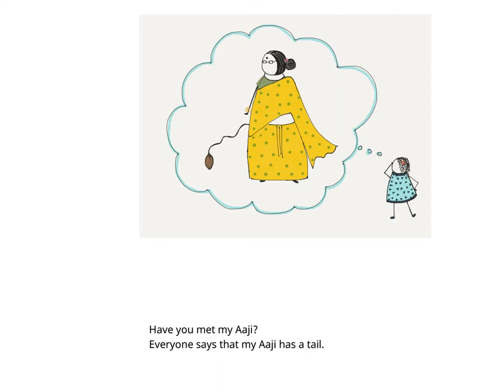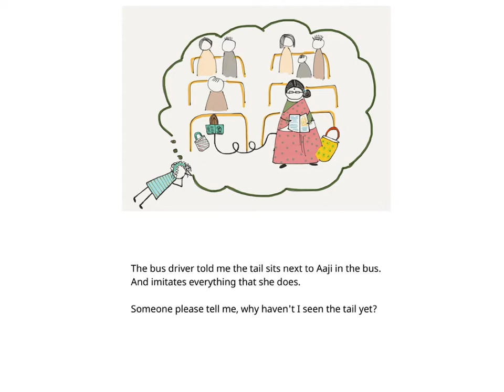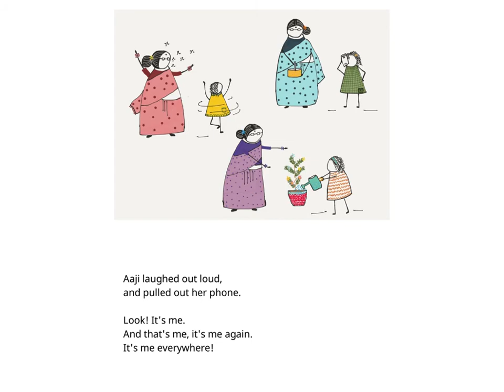My Aaji has a tail - English Story - Pratham Books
A grandparent and a grandchild's relationship is special. This is a story of a little girl who hears everyone say that her Aaji has a tail. She imagines her Aaji with the tail and wonders why she has never seen it for real. This is her journey of discovering her Aaji's tail.

Story written and illustrated by Gauri Dalvi, published by Pratham Books as Community Story and narrated by Asawari Doshi.